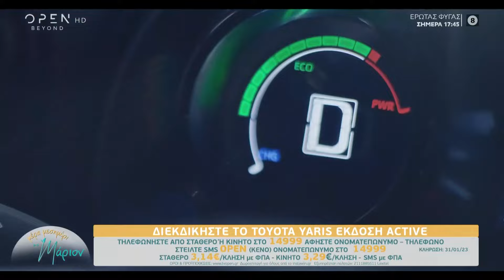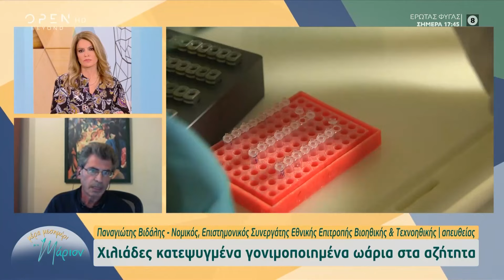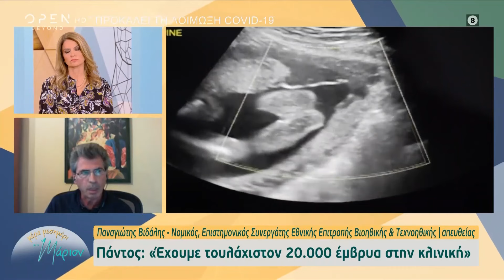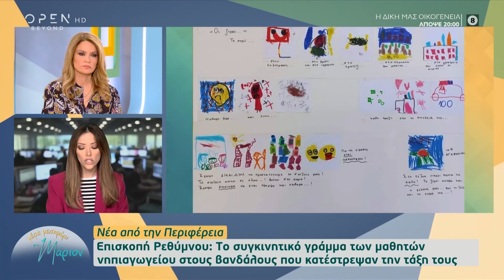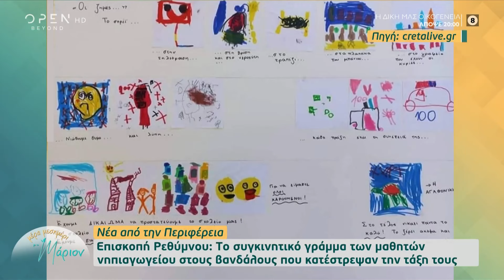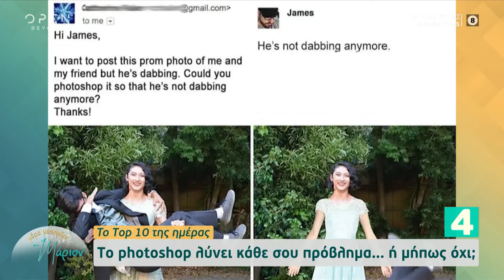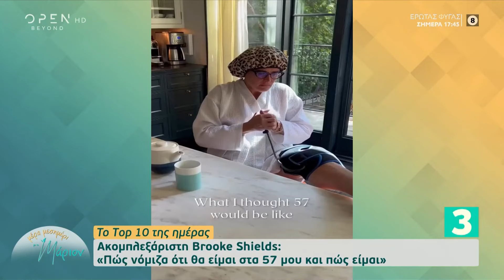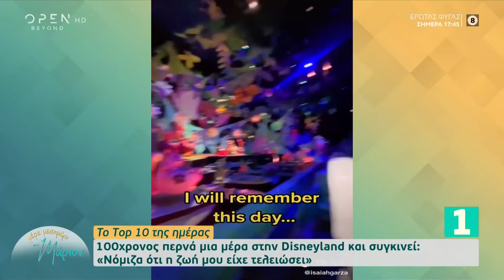Μέρα Μεσημέρι με τη Μάριον 26/10/2022 | OPEN TV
Γίνετε μέλος στο κανάλι του OPEN για να αποκτήσετε πρόσβαση σε προνόμια:
Η αποκλειστική συνέντευξη της ψυχολόγου της Υποδιεύθυνσης Ανηλίκων που παρακολουθεί τη 12χρονη, η αίτηση αποφυλάκισης που κατέθεσε η μητέρα της, ο 12ος χρήστης της εφαρμογής που πήγε αυτοβούλως να καταθέσει στην ασφάλεια, τα χιλιάδες κατεψυγμένα γονιμοποιημένα ωάρια που μένουν στα αζήτητα, αλλά και το top 10 της ημέρας, ήταν στην κορυφή της θεματολογίας. Ακόμη η γιατρός που χειρούργησε το θύμα της επίθεσης με οξύ στην Κρήτη μίλησε στην εκπομπή.